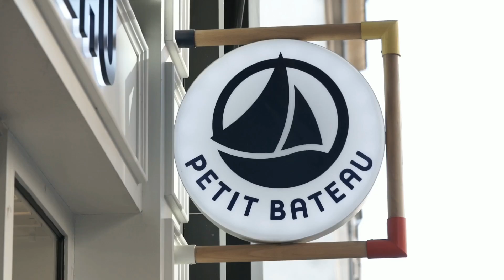Prix Paris Shop & Design 2020 | PETIT BATEAU - Catégorie Mode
Le prix Paris Shop & Design valorise les initiatives les plus réussies en matière de design et d'architecture dans la conception des espaces de vente : commerces et services de proximité, café, hôtels et restaurants parisiens. A l'issue de l'appel à candidatures, la Chambre de commerce et d'industrie de Paris, s'est appuyée sur un jury d'experts, présidé par Philippe Brocart, Directeur Général de SAFI | Maison & Objet pour récompenser les meilleures réalisations de moins de trois ans. 5 binômes commerçant/ professionnel du design ou de l'architecture ont été primés le 12 octobre 2020 au siège de la CCI Paris Ile-de-France.

PETIT BATEAU - 53 bis rue de Sèvres -75006 PARIS
Commerçante : Myriam DOUKHAN
Designers/Architectes : CUT Architectures